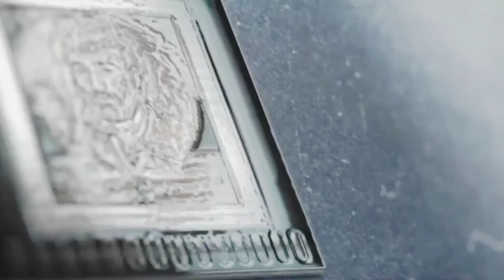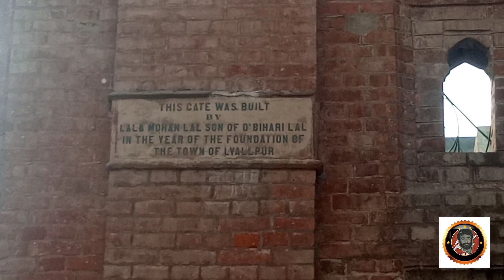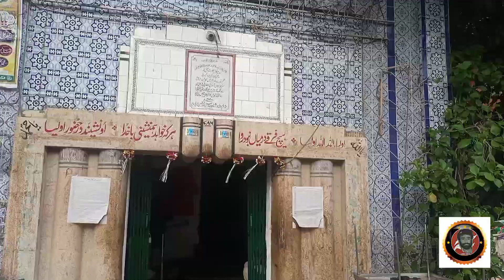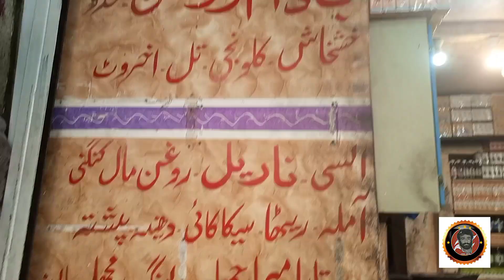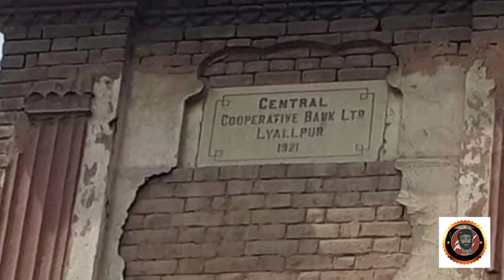Lyallpur 1897|changed the name 1977 in honour of king Faisal